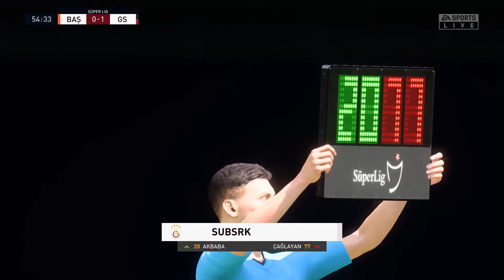ดูเพือนแข่งแล้วเหนื่อย(ลุ้นเหนื่อย) : FIFA 21 Player Career Ep.22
เนื่องจากผู้จัดการทีมเห็นว่าไมเคิลเหนื่อย เลยเปลี่ยนไมเคิลออกมาลุ้นเกมส์แทนเพื่อนเหนื่อยเหลือเกิน